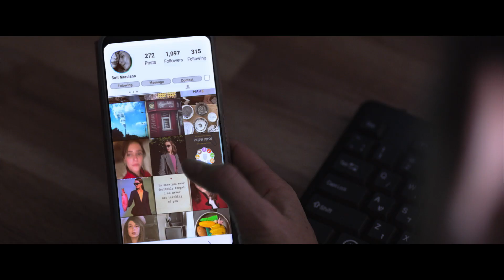Losing Alice — Tráiler oficial | Apple TV+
No todas las fantasías son ficción. Ve la aclamada serie israelí Losing Alice, sólo en Apple TV+ este 22 de enero.

Alice Ginor es una cineasta de mediana edad que se siente perdida tras años de dedicarse a sus hijos. Cuando conoce a una seductora guionista, se obsesiona con volver a trabajar y lograr el éxito en esta aclamada serie de suspenso.

Apple TV+ es un servicio de streaming con historias originales de las mentes más brillantes del cine y la televisión. Disfrútalo en la app Apple TV